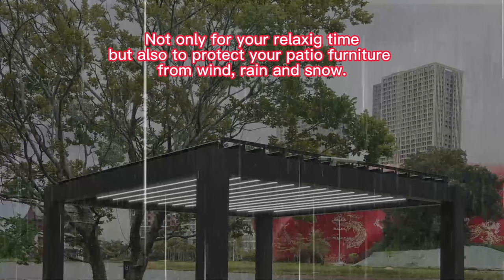OWEADO Aluminum Pergola Range | 2022 Fall & Winter Pergola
The winter of 2022 is here, are you ready for outdoor bbq and spa or other outdoor activities?
OWEADO Aluminum Pergola will bring more possibilities to your outdoor life.